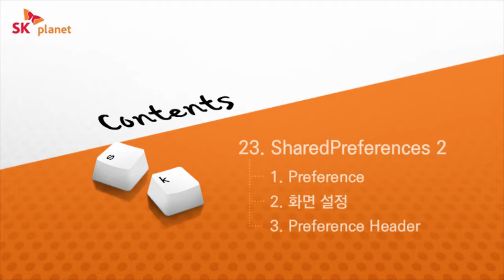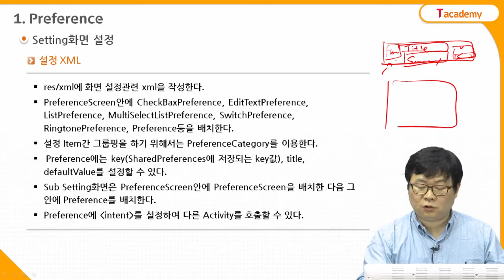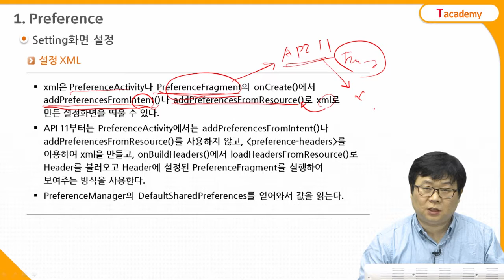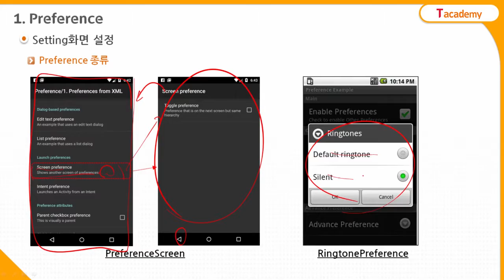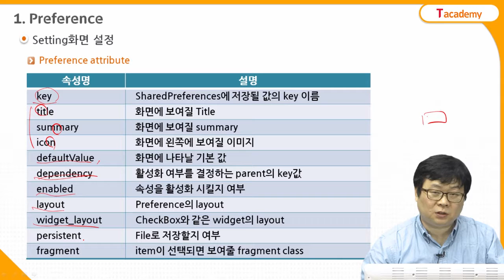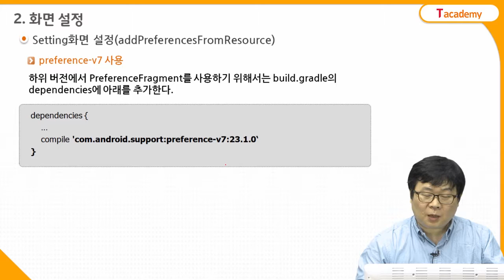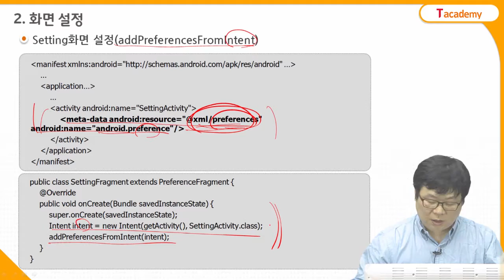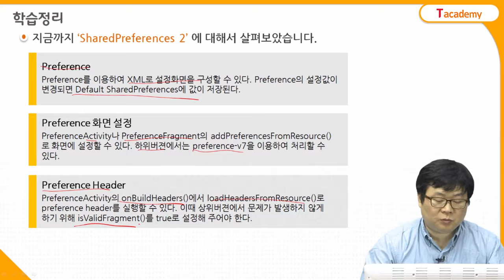Android Application 프로그래밍 고급 23강 SharedPreferences 2 | T아카데미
T아카데미 Android Application 프로그래밍 고급 강의입니다.
1강 안드로이드 네트워크 1
2강 안드로이드 네트워크 2
3강 안드로이드 네트워크 3
4강 HTTP 1
5강 HTTP 2
6강 HTTP 3
7강 Parsing 1
8강 Parsing 2
9강 Parsing 3
10강 Parsing 실습
11강 구조화 1
12강 구조화 2
13강 구조화 3
14강 Image 처리 1
15강 Image 처리 2
16강 Open Source 활용 1
17강 Open Source 활용 2
18강 Open Source  실습
19강 네트워크 상태 처리
20강 File 1
21강 File 2
22강 SharedPreferences 1
23강 SharedPreferences 2
- Preference
- 화면 설정
- Preference Header
24강 Database 1
25강 Database 2
26강 Database 3
27강 Database 4
28강 Database 5
29강 Database 6
30강 Database 7
31강 Provider 1
32강 Provider 2